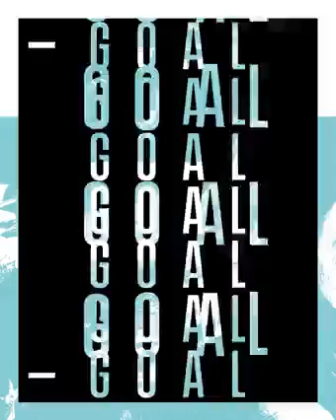Karim Benzema is given Crazy welcome by Al-itthad Fans 🔥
@DAZNWomensFootball @LaLiga @ronaldOMG ronal @Lalanguefrancaises ben